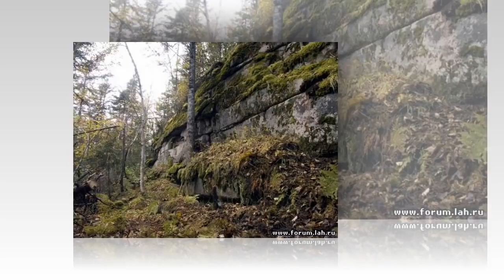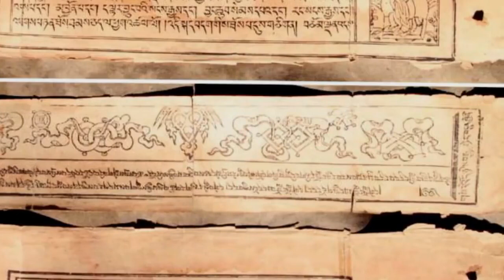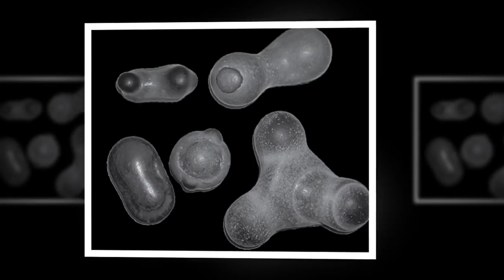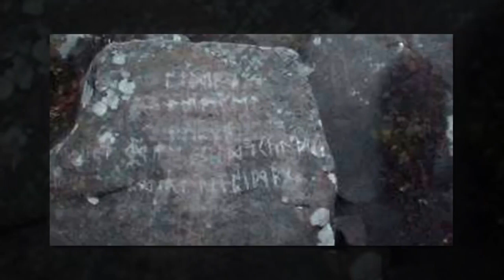Вещественные доказательства существования древнейших цивилизаций. Часть 1.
Добрый день, друзья! Новые видео будут выходить здесь. Для количества и для быстрого развития этого канала буду здесь же публиковать свои старые ролики, начиная с самых первых, возможно немного в другой последовательности. Всех благодарю за теплые слова, которые вы мне пишите в соц. сетях, благодарю за слова поддержки. Прорвемся! Если вы верите в новые работы, вернее в то, что новые работы будут вам интересны, то я прошу вас поддержать меня, автора канала материально вот
либо, по карте Сбера: 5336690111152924. Сердечная благодарность тем, кто неравнодушен.